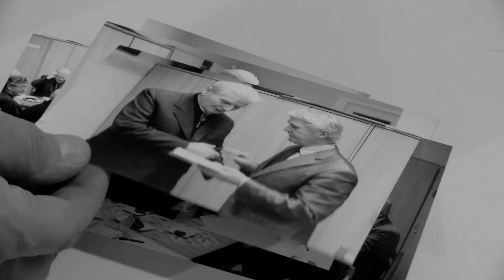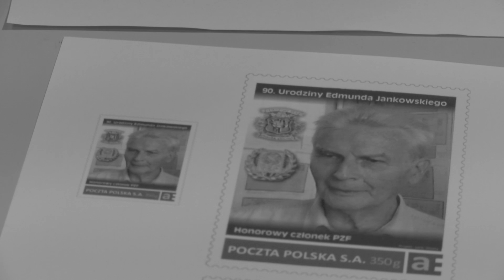Nie żyje Edmund Jankowski